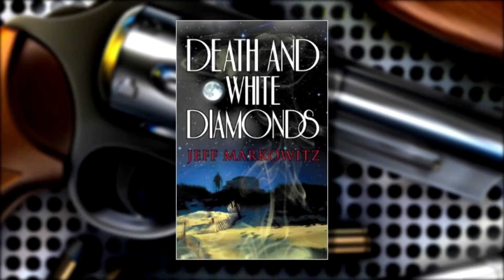Meet Mystery Author Jeff Markowitz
BCPL profiles Jeff Markowitz, author of the Cassie O'Malley series.